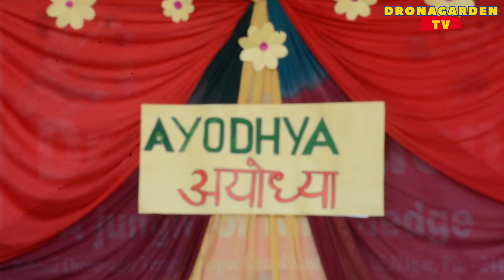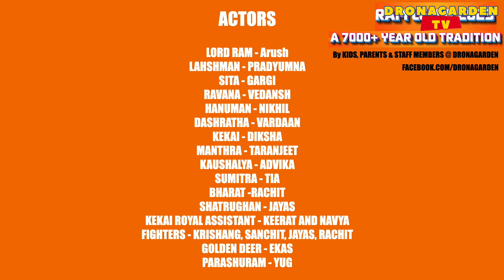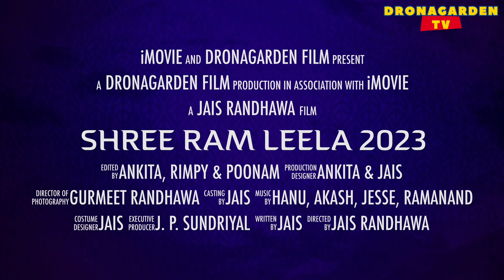Ram Leela play at DronaGarden Primary elementary school by school kids parents and staff members.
RamLeela part 1 - Shree Ram Leela beginning till Lord Ram 14 year exile.
Performance snippets by Dronagarden kids, parents and staff members on 7000+ years old epic. Thanks everyone for your wonderful and amazing performance.

Dronagarden among best primary school at Kashipur.